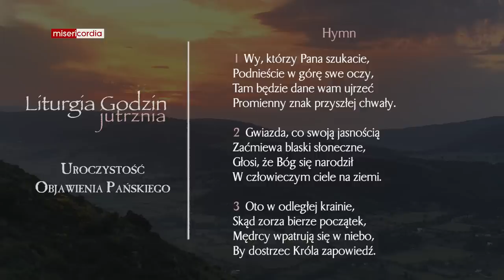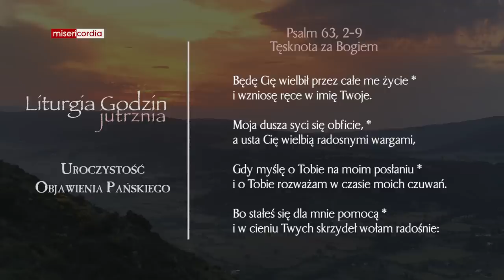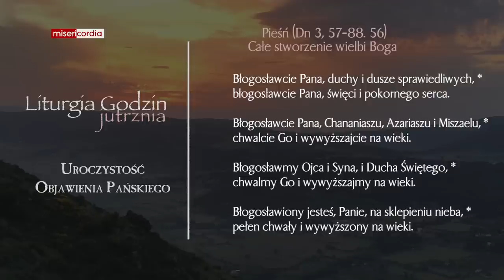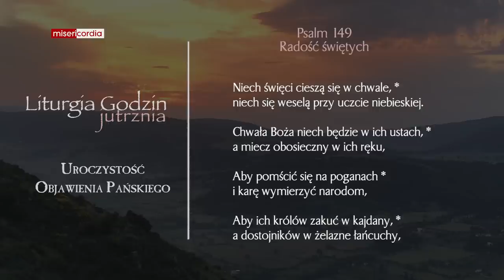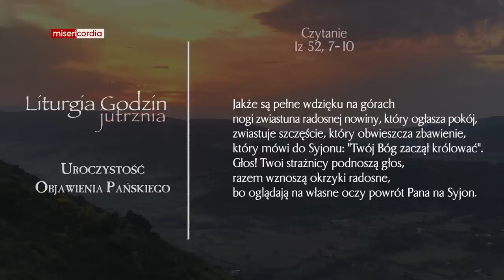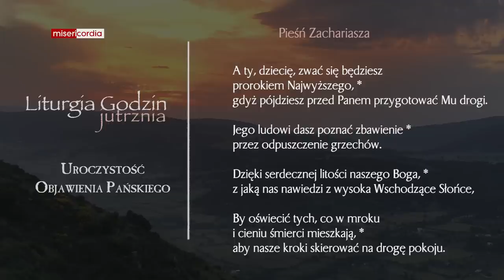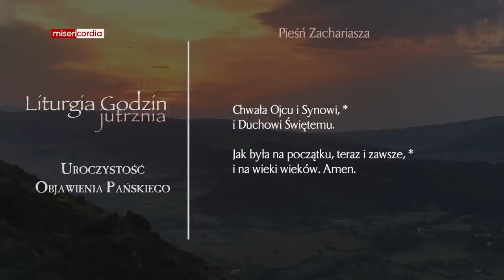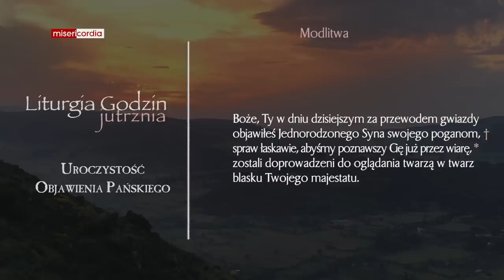Liturgia Godzin | Jutrznia | Uroczystość Objawienia Pańskiego